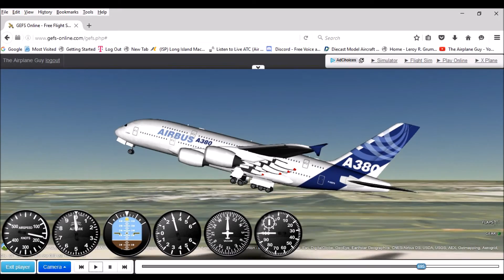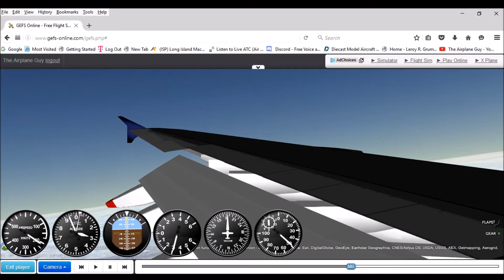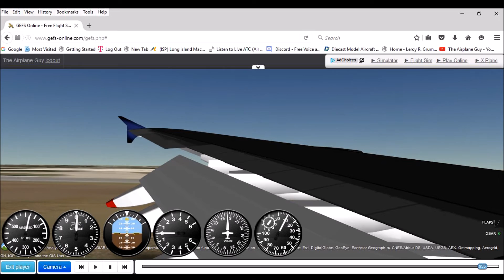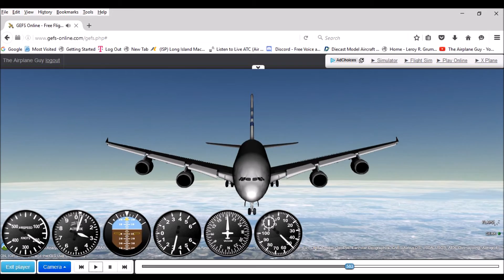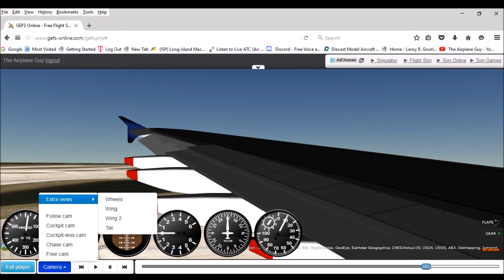GEFS (A380)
In this video, we will see the A380 fly from New York to Florida in the Google Earth Flight Simulator